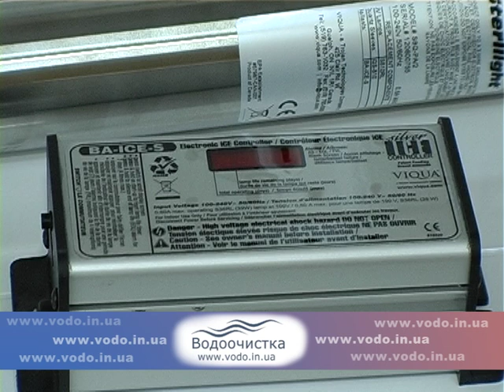Ультрафиолетовая система обеззараживания воды.mpg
Наиболее распространенным и безопасным методом  очистки воды от бактерий - обработка жестким УЛЬТРАФИОЛЕТОМ. Установка УФ состоит из камеры обеззараживания и блока питания. Далее принцип её работы...